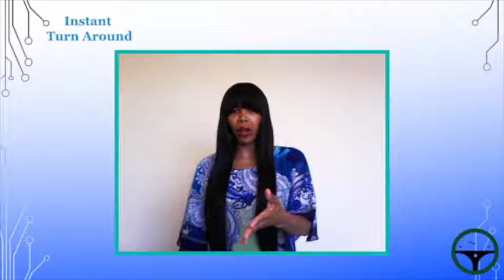Here's Why You Can't Get What You REALLY Want! - Dr. Donna Thomas - Rodgers - Instant Turn Around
In this Instant Turn Around Dr. Donna Thomas - Rodgers provides the strategy for the one thing you keep overlooking.

1. Watch!
2. Follow! Dr. Donna on Instagram @turnarounddoctor
3. Get Modutained! (Motivated, Entertained and Educated), to grow and gain a new perspective on life!

Credits:

Executive Producer: Dr. Donna Thomas-Rodgers
Created by: Dr. Donna Thomas–Rodgers
Production: Glowing Productions
Graphics: Glowing Productions
Music Produced By: Detroit Red
Genre: Red Symphony
Styling: D. Howard